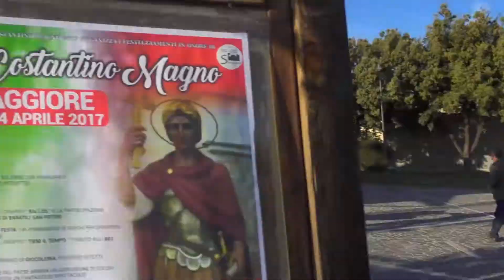SUONARE SENZA GRANCASSA? Un concerto che resta tour #2 Siamaggiore 23 Aprile